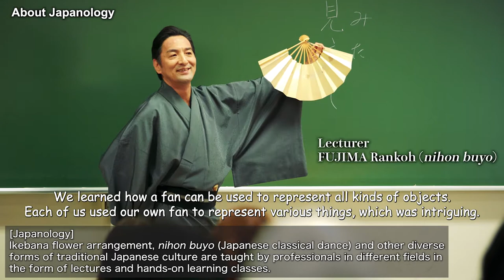【AGU LiFE】Spotlighting AOGAKUJIN #009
With the aim of broadening the pursuit of knowledge and fostering future workers capable of living up to the challenges of the times, AGU offers a diverse range of 11 undergraduate faculty/colleges/schools composed of 25 departments as well as 12 deeply specialized graduate schools. Interviews were held with our students and alumni to introduce how they have made use of our education to achieve growth and demonstrate their full potential.